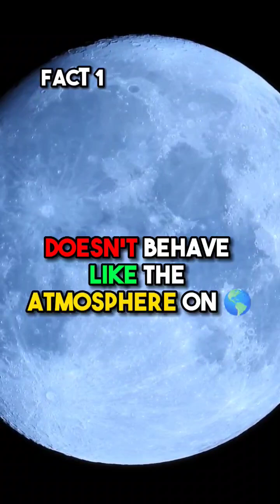3 Incredible Moon Facts You Never Knew!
Join us as we explore the fascinating world of the moon and uncover three incredible facts that you never knew! From the moon's impact on tides to its unique geology and more, this video is packed with information that will blow your mind. So sit back, relax, and get ready to discover a whole new side of the moon.